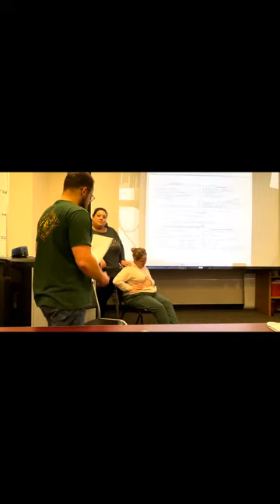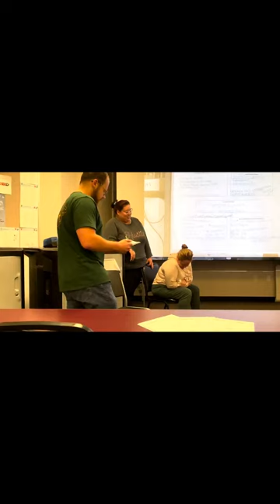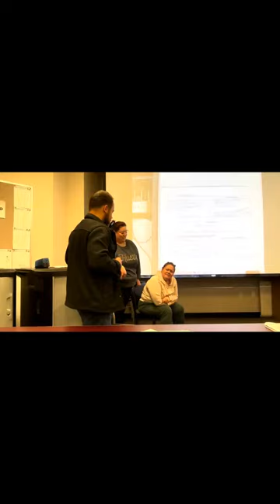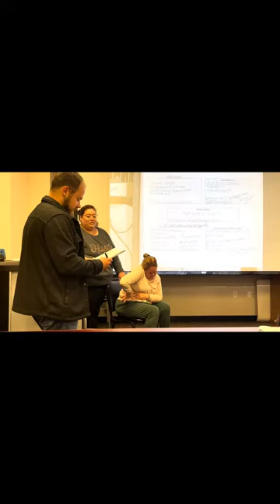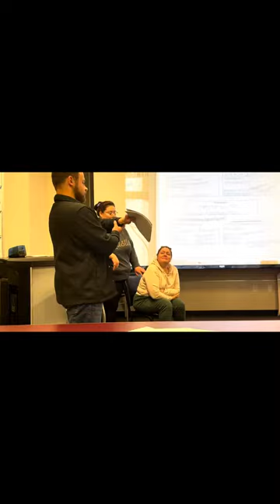NHI Lecture with Active Learning